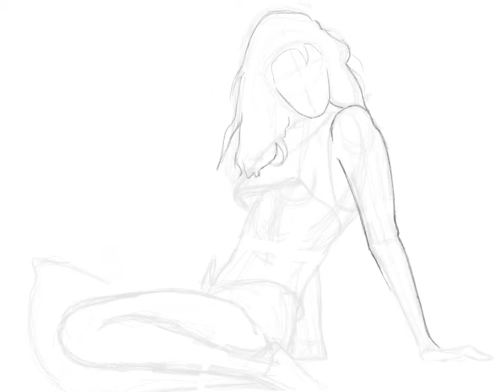Kendall Jenner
It took time, but I wanted to compare the result with a very similar @kendalljenner I drew a year ago, just a month after taking the  first lesson. So, a year is gone, and I know I can draw a better Kendall, but not better than the original one.

Ci ho messo un po' perché volevo comparare il risultato con un ritratto di Kendall Jenner molto simile che avevo disegnato un anno fa: appena un mese dopo avere preso in mano per la prima volta la matita. Ora è passato un anno, e disegno una Kendall più bella, ma mai bella come l'originale.